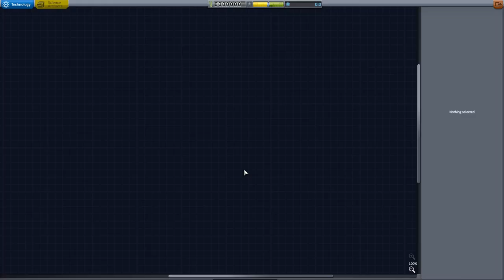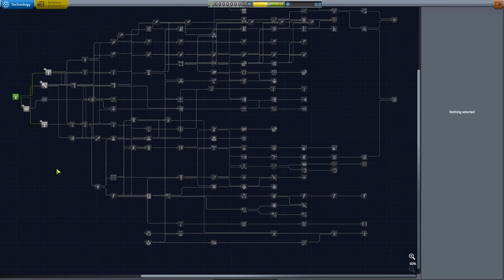KSP | Realism Overhaul | RSS | RP | An Introduction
Kerbal Space Program
HD 1080p DD Dolby Digital Audio
A step by step play-through of KSP's Realism Overhaul within Real Solar System & Realistic Progression career & Tech-tree.
This series will feature both successes & failures, This is not a highlight reel, This is as close to real as you will ever get within KSP.
Big thanks to Harvester(creator of KSP) Nathan Kell(RO & RSS creator) & the rest of the RO team.
A big thanks also to every one of the modders and coders who have made this series possible, Including myself (I'm having to fix various problems too).
People with sound issues please enable 'Volume Normalization' within your hardware settings. This helps to balance the volume.

Modlist...
New Soundtrack
Realism Overhaul
Real Solar System
Orbital Decay
Dangit Continued
All optional Mods
All Updated Suggested Mods
RP Career and Tech Tree
Various Contract Packs
Extra Mods include USI MKS and KPBS plus more, Too many to list...

Description...
This is an ambitious attempt at not only playing through the RP career mode of Realism Overhaul within the Real Solar System but,
To create what NASA had formed as the basis for it's future unmanned and manned space programs.
It was to have been a collaborative effort and included at certain points the Soviet/Russian program, The ESA and other Agencies around the world, Very similar to what we have in the ISS.

The Space Transportation System was to have been a multi-vehicle project.
The basis was to have been at least three and perhaps four space craft.
A fully reusable space plane, Possibly either single or two stage to orbit.
An orbital tug, Used to assemble and maintain orbital facilities, Either manned, Unmanned or both variants and an adapted version for Lunar operations from orbit and down onto the surface.
The third part was to have been a Nuclear Shuttle, Or other wise and more accurately termed as The Nuclear Ferry. The term 'ferry' would be the best way to describe this craft as it would have been used to 'ferry' both components, People and resources from Earth to the Moon.
Fuelled with either Liquid Hydrogen or Liquid Methane, Methane being easier to store, Cheaper and not needing as much active cooling as the former LH.
The ferry being modular in design could also be expanded to form the basis of an inter-planetary craft for missions beyond the moon, Mars etc.
The fourth would either be a new heavy launcher or a bulked up version of the SV (Saturn V). The heavier launch ability would be achieved using either a standard SV with it's lift capacity augmented by the use of SRB's (Solid Rocket Boosters) or a new design completely and this would most likely have been in the form of the Nexus.
However no concrete plans were ever formed of what this fourth component of the STS would have actually been. Nothing was ever formalised of any of the plans as NASA had it's budget cut and could only afford to develop a reduced capability space plane.
The Space Shuttle retained the STS program name and that was as far as the ambitious 1969 Post-Apollo Space Committee's Space Transportation System ever got.
It was revived in part during President Carters' stay in office in the form of the SSTO 'Star Raker', However that too got no further than a rough design and outline of it's envisaged primary abilities.

This will not be a recreation of Earth's Human Space Programs however, This will be an alternate history and future timeline.
This timeline will be based within the idea that after the end of WWII the Soviet union and the US, UK etc never ignited the cold war and worked in unison as regards to space technology and exploration.
This unity allowed the Human Race to expand and accelerate various space and astronautical projects.
Work could begin on ever more ambitious and larger construction programs.
A number of Orbital stations both Government and private in Earth orbit, Lunar and beyond as well as surface installations.